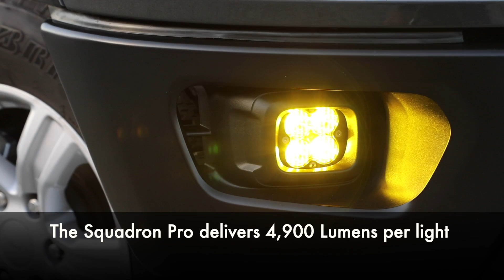Installing Baja Design's Ford Ranger Fog Pocket Lights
SCORE Journal Magazine upgrades a 2020 Ford Ranger with Baja Designs Amber Squadron Pro lights (PN 447608). The kit fits these high-powered lights into the factory fog light pocket in truck's bumper. Created by DS Media LLC for SCORE International.